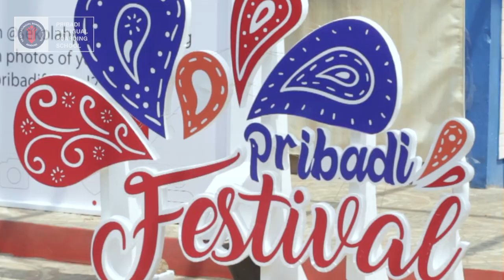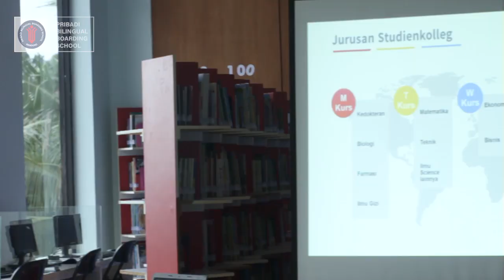Pribadi Festival 2019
Potret kemeriahan Pribadi Festival 2019. Lebih dari 500 peserta dari level TK hingga SMA se-Jawa Barat hadir dan berpartisipasi di event bergengsi yang terdiri dari berbagai rangkaian acara, antara lain:
University Expo & Seminar - Science Fair - Spelling Bee -

Sampai jumpa di Pribadi Festival selanjutnya. Pribadi Festival 2019, Bersatu menjadi Pribadi yang Berprestasi!